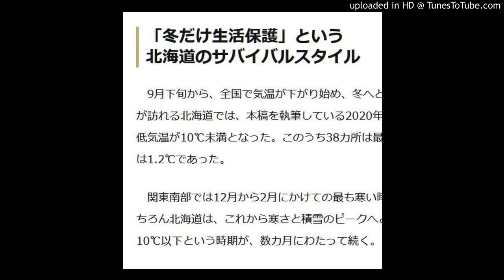冬だけ生活保護 北海道